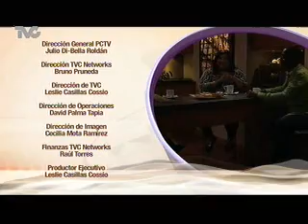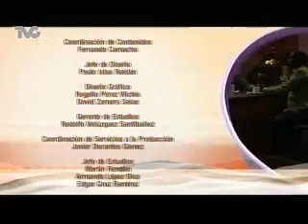Ángeles 3a. Parte (CL)